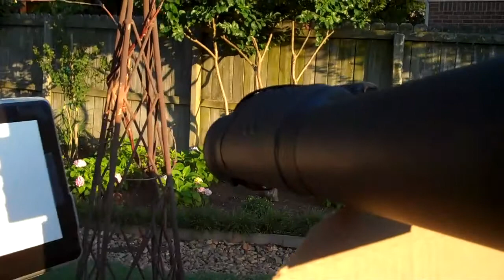2012 Transit of Venus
The June 5, 2012 Transit of Venus, at 7:29 pm CDT, recorded using a Flip Video camera.  (It started at 5:06 pm, as viewed from the Memphis area, and was still going at sunset, around 8pm.)  Only 105 years till the next one (in December 2117).